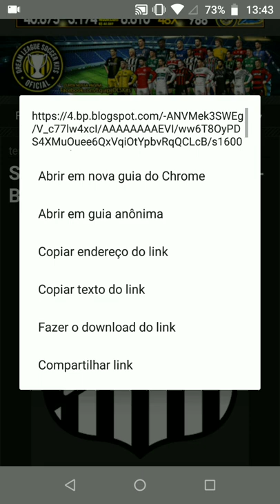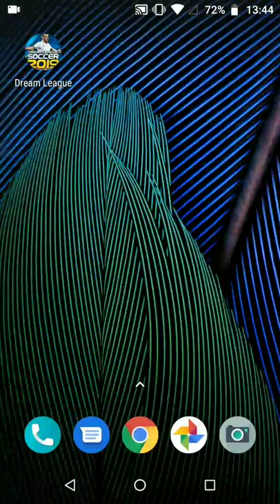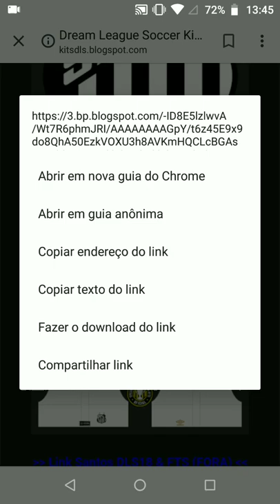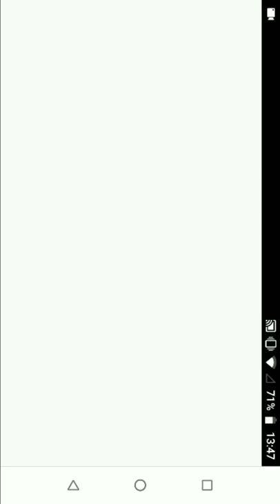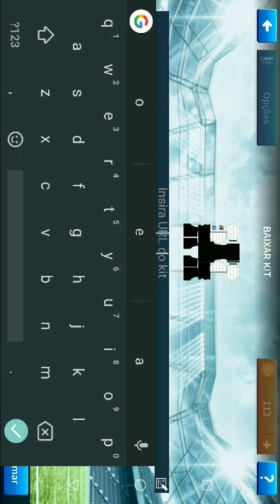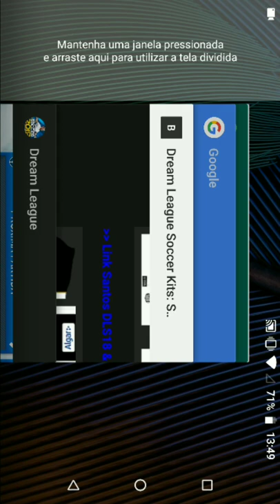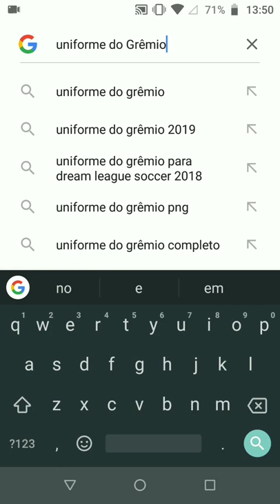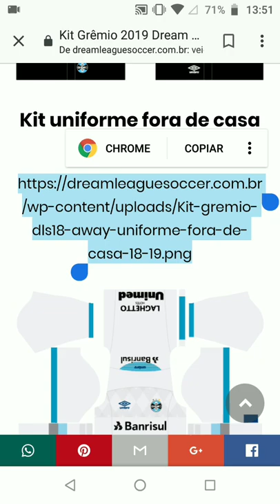Como botar uniforme do Santos no Dream League socer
link dos downloads 👇🏼